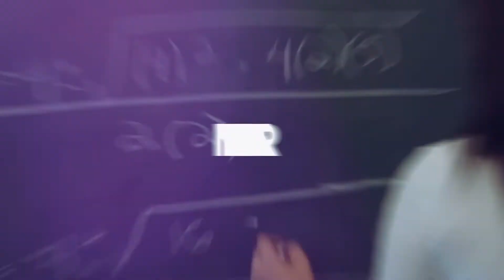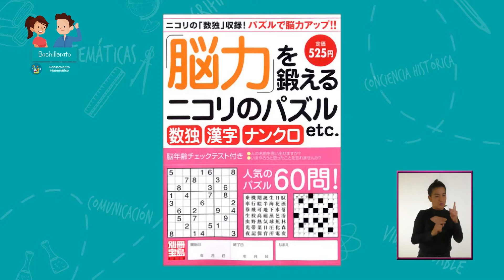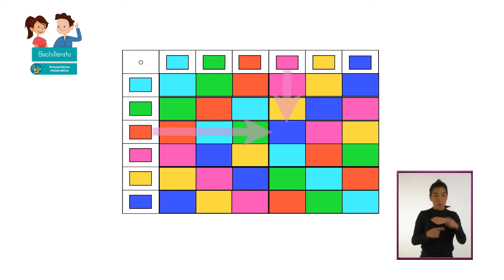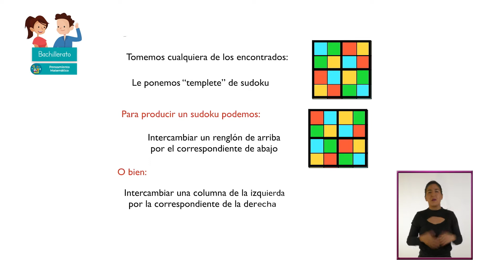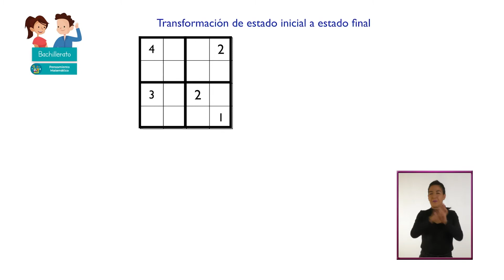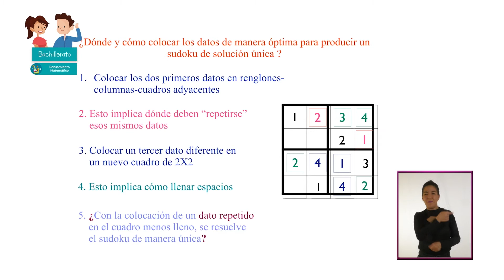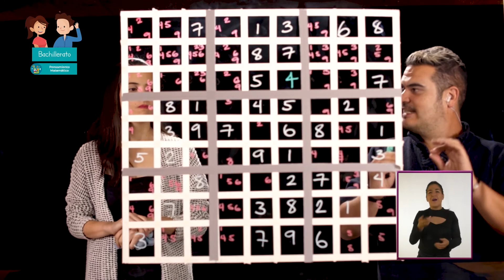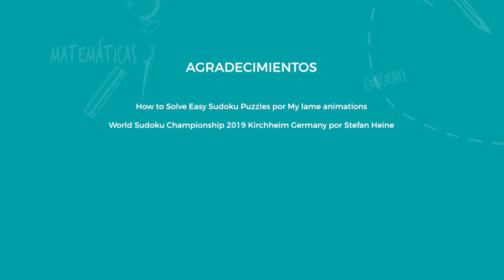JóvenesEnTv | Bachillerato | Pensamiento matemático | Sudoku | 23/03/21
En este programa analizamos el sudoku, que es un reto matemático que consiste en acomodar los primeros 9 números naturales en una cuadrícula con 9 filas y 9 columnas donde cada fila, columna o región no puede tener números repetidos.

Cada Sudoku tiene una solución que sólo puede ser encontrada haciendo uso de la lógica matemática.

✏️ Nivel: Bachillerato
✏️ Área de conocimiento: Pensamiento matemático
✏️ Temática: Sudoku

●  Año: 2021